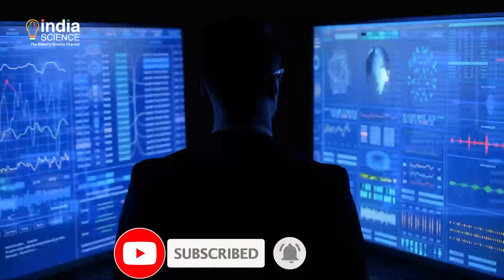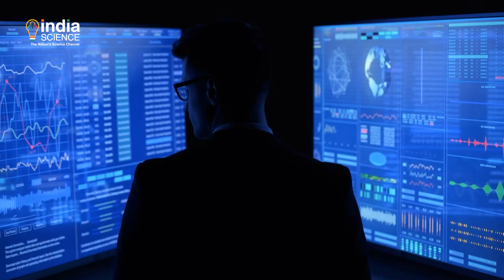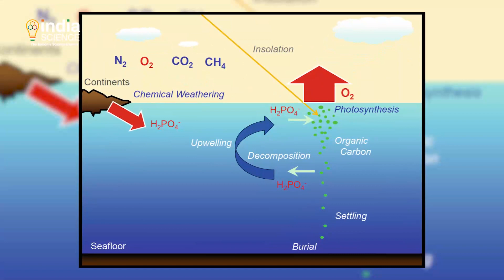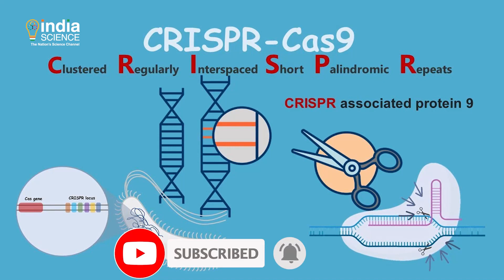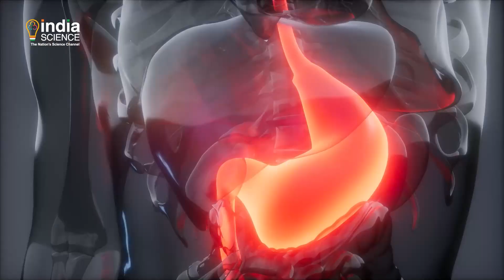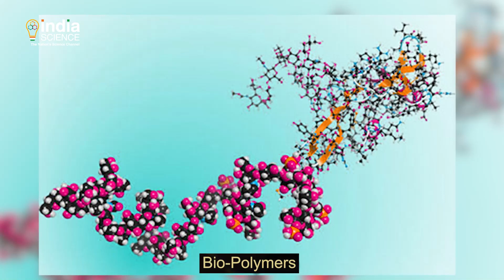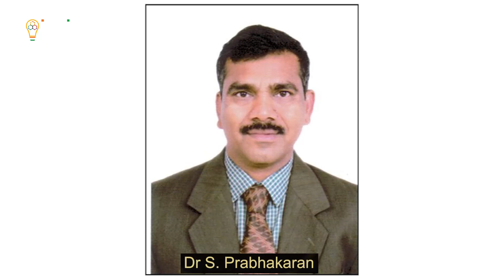Science Time (E) - 13 August 2021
"Evolution of complex life forms on Earth have always intrigued the scientific community.
RIKEN Center."

Science Time - A Kaleidoscope of Scientific Information